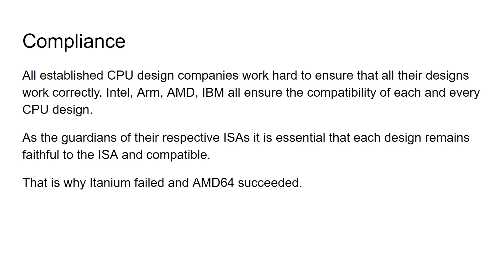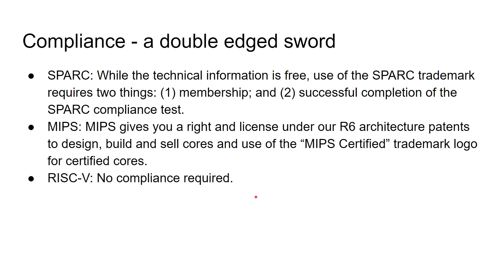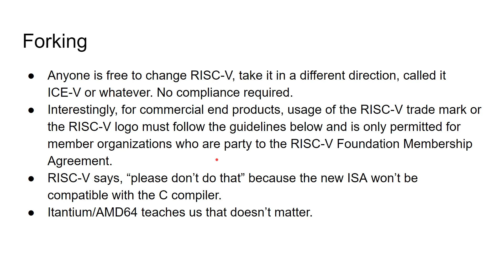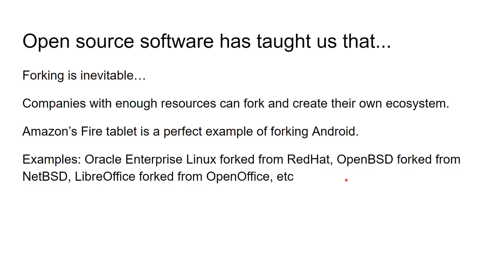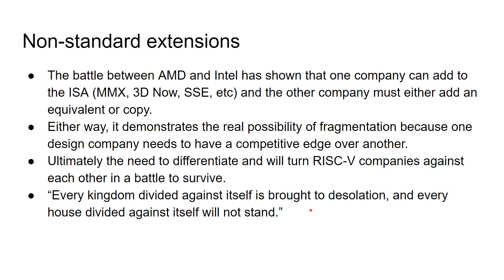RISC-V: Compliance and forking! (RISC-V part 3)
Since RISC-V is a free and open ISA, there are not mandatory requirements for compliance testing. There is also nothing to stop a big corporation from trying to fork RISC-V in an attempt to gain effective ownership.